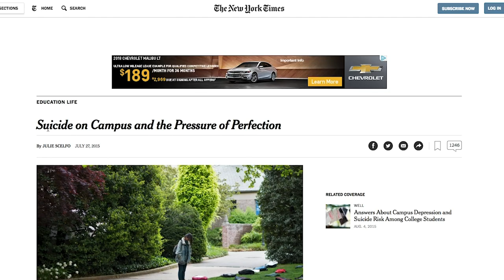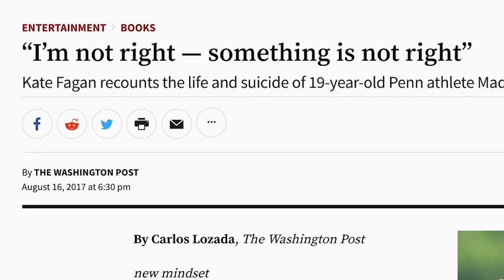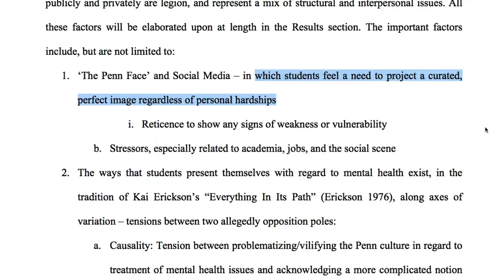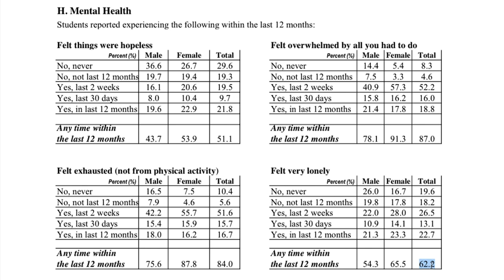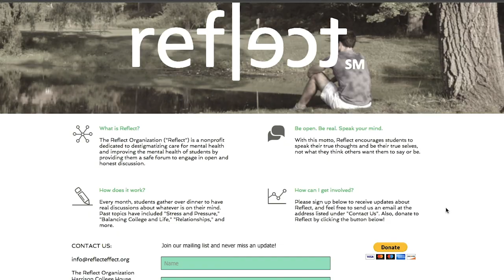Reflect Documentary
A short documentary about The Reflect Organization. Produced by Angelica Revilla of the University of Pennsylvania.